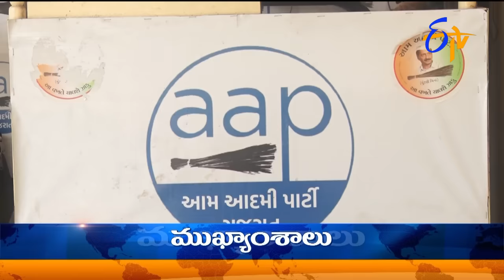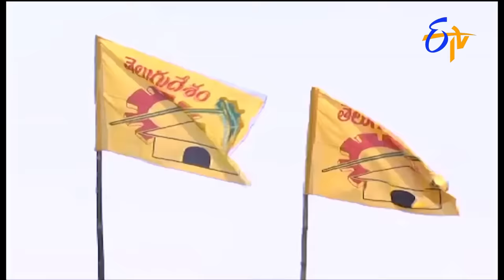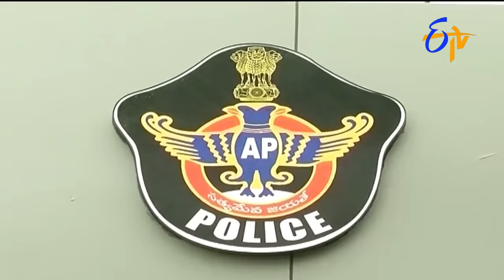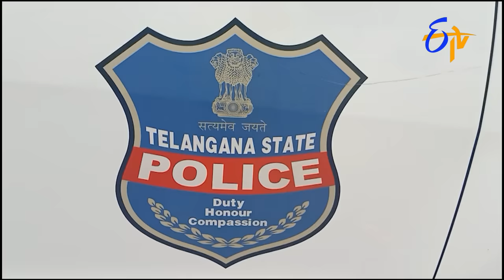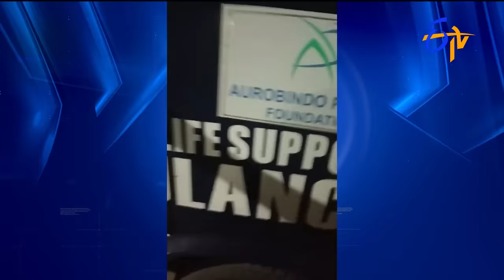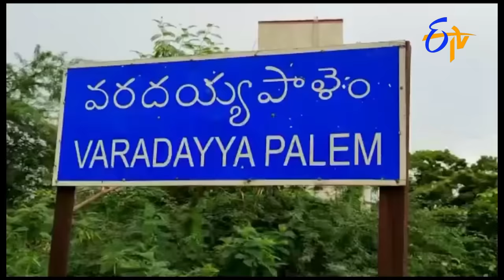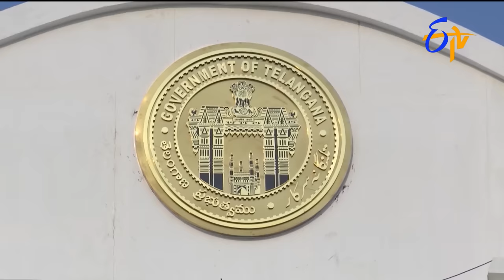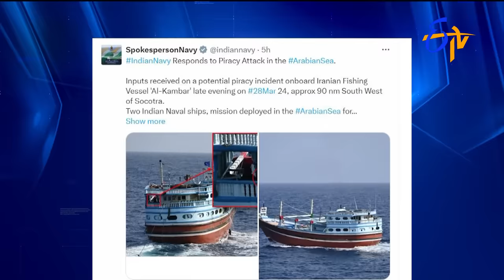7 AM | ETV Telugu News | 30th March 2024